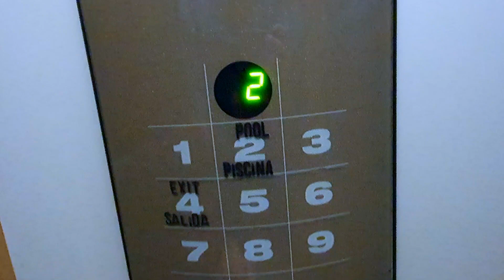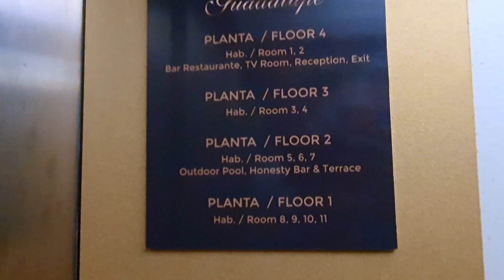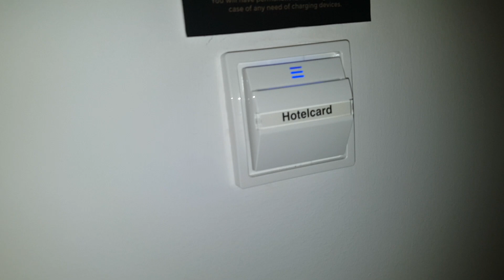Hotels In Spain | Hotel Villa Guadalupe-Malaga 2023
A detailed review on Hotel Villa Guadalupe (Malaga-Spain), plus helpful information to make your stay as worthwhile as possible.

Mankind Malik give you a fresher look at the world of travel win his new but dynamic channel and welcomes you to become part of it.

Remember happy traveling starts with safe travelling.

Mankind Malik
(Stay Blessed)